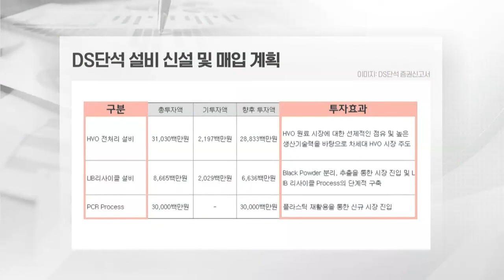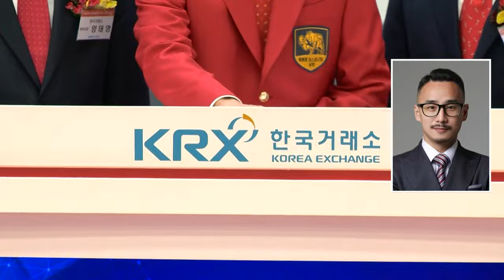'파두 사태'에도... DS단석 IPO 흥행 기대 왜? (20231204)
# '파두 사태'에도... DS단석 IPO 흥행 기대 왜?